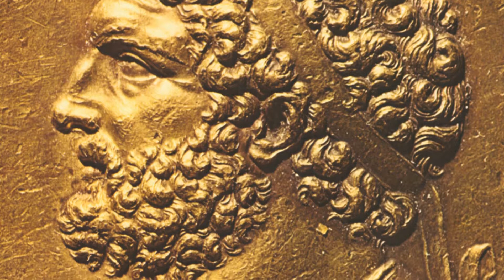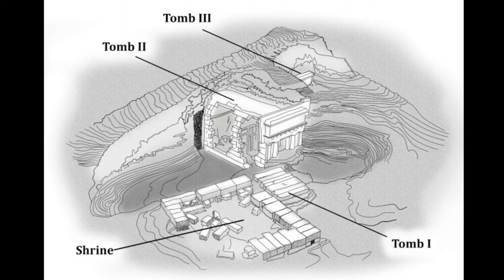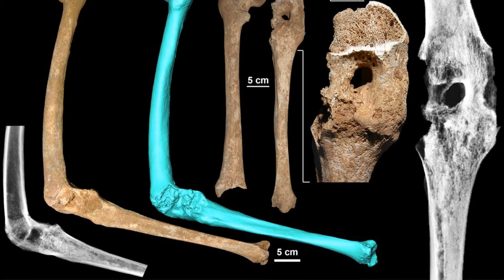Alexander's Tomb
One of the most enduring mysteries is the location of the tomb of Alexander the Great, as his extraordinary histories placed him in far away realms along with his generals. By examining the evidence in the known finds it is possible to make a direct identification of the face of Alexander and the royal treasures of the Macedonian kingdom in his time.